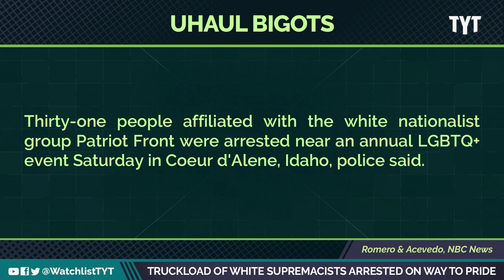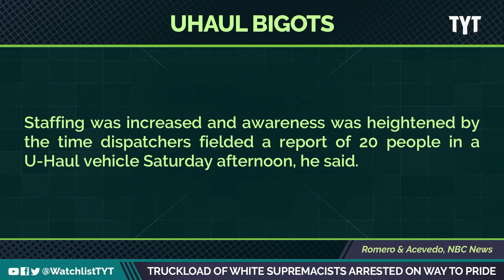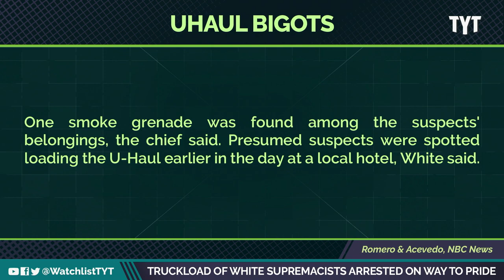Masked White Supremacists Arrested On Way To Pride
An entire truckload of masked members of white supremacist terror group patriot front was arrested Saturday afternoon in Idaho, where they were preparing to start a riot over a pride event. Jayar Jackson and Jessica Burbank break it down on The Watchlist.

"Dozens of masked members of the white supremacist group Patriot Front—including its leader—were arrested late Saturday as they prepared to stage a riot near a Pride event in Coeur d’Alene, Idaho, authorities said.

D220613__WL01_Truckload_White_Supremacists